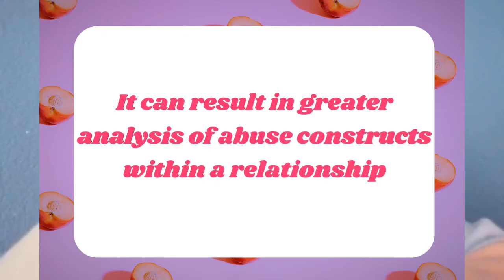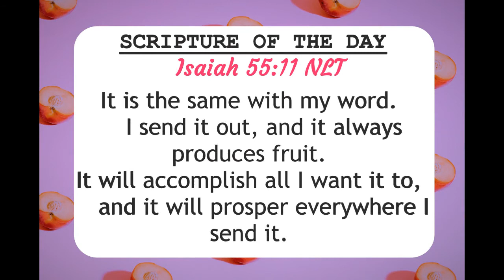The Fallout Of Amber's Lies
What does it mean for victims of domestic violence, and the public at large if it comes out that Amber is lying? I sat down to figure it out.

Have a peachy day because you deserve it!🍑

Also thank you to Tyndale Publishing House for letting me use my favourite Bible version, the NLT. These are their links:

Artist - Taru (타루)
Tittle - Chocolate(초콜릿)

📷VISUALS THANKS
Thanks to Pawel Czerwinski for the use of the Unsplash image which you can find here: